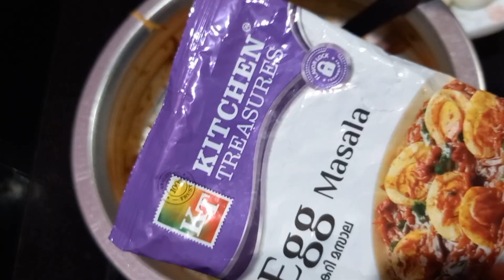നാടൻ മുട്ട റോസ്റ്റ്..5, മിനിറ്റ് കൊണ്ട് തയാറാകാം..||..Egg Roast kerala style..